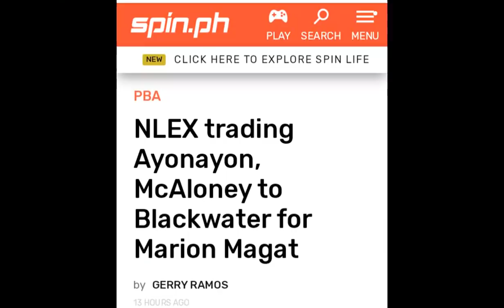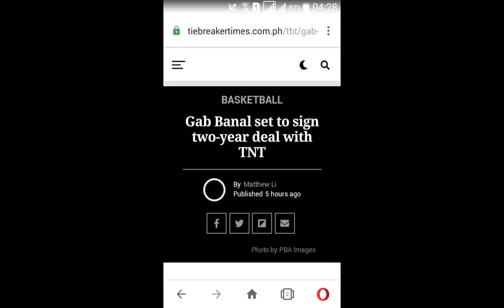ADAMS, TERRAFIRMA PICK TO SMB, ROMEO TO GINEBRA OK SA PBA SA ISANG KUNDISYON| GAB BANAL TO TNT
08:37 Shout outs
00:08 Adams, Terrafirma pick to SMB, Romeo to Ginebra update
02:32 Gab Banal nasa TNT na
04:33 NLEX tanggap na hindi na babalik si Kiefer?
06:37 TNT vs Meralco sa PBA 3X3 finals